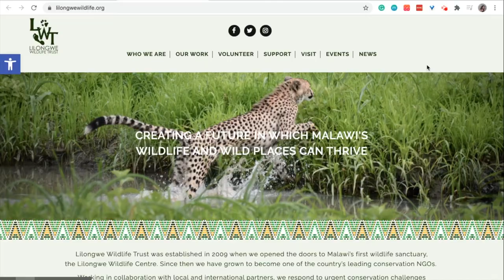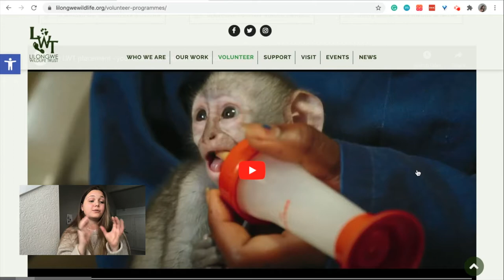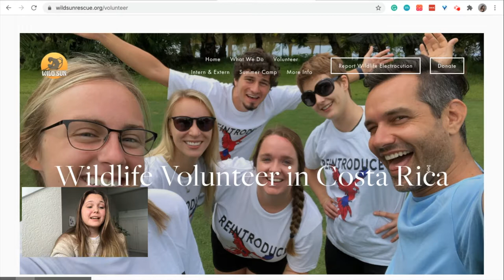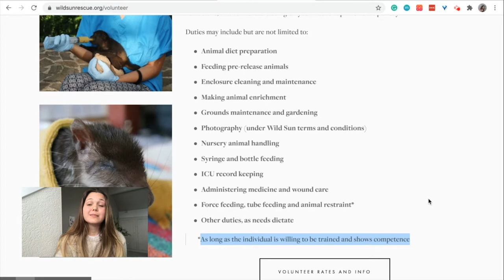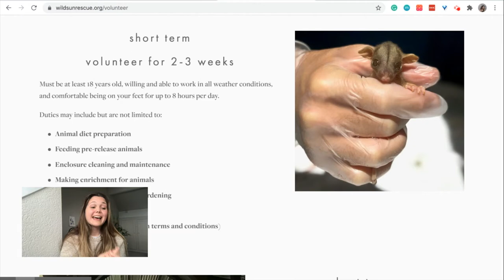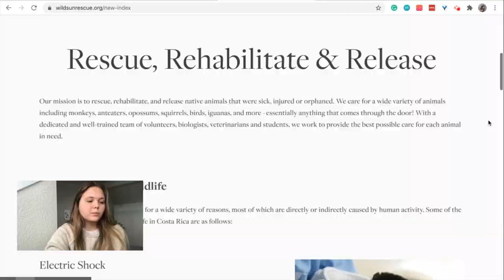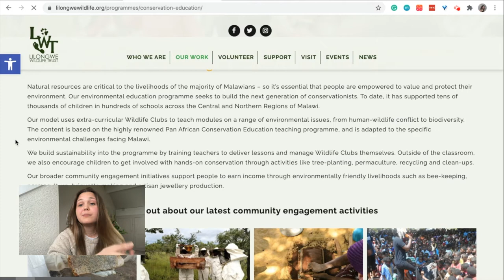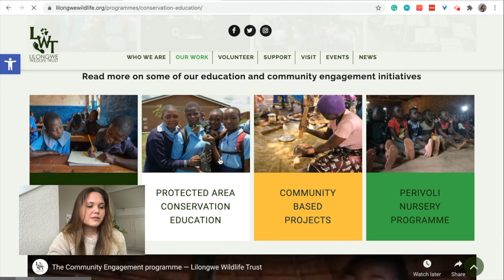HOW TO FIND AN ETHICAL WILDLIFE SANCTUARY | Volunteering With Wildlife and Wildlife Tourism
Finding an ethical wildlife sanctuary can feel like a really daunting task because honestly, there just aren't that many reliable resources out there telling you what you should be looking out for! So, whether you want to volunteer with wildlife, carry out a research study, or even start a career at wildlife sanctuaries, this video and the following resources will help you find an ethical wildlife sanctuary to support.

If you find this video helped you then let me know! If you are able to, then also consider buying me a coffee or signing up to my membership page to say thanks!

► TIMESTAMPS

00:00       Introduction
00:57       The difference between zoos and wildlife sanctuaries
01:48       Check accreditations
05:34       Case studies
06:35       How do they portray their animals?
10:42       What are they actually offering?
14:34       What is their stance on breeding and captivity?
17:23       Do they focus on community outreach and education?
20:13       Final notes

► RESOURCES